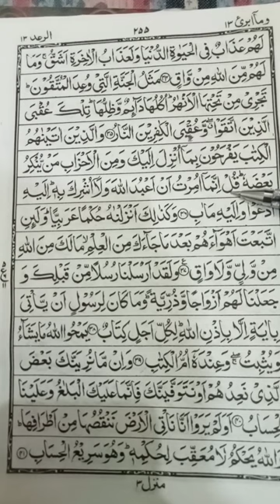Quran padhna sikhe part 1 youtube #@islamiceducation2300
Quran padhna kha se sikhe
how to read Quran with beautiful voice
how to read Quran for beginners
how to learn Qur'an
how to learn Arabic language
Quran tilawat